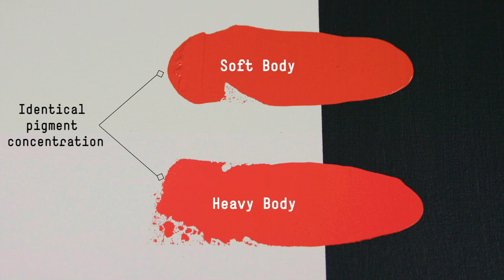Liquitex Soft Body Acrylic Vs Heavy Body - see the difference?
So what’s the difference between Heavy and Soft Body?

If you thought Soft Body was just a watered down Heavy Body, you’d be wrong. This flowing, low viscosity formula was actually created first. The two paints have compatible binders and pack the same high pigment load. But if you thin Heavy Body with water or medium, you reduce concentration and get noticeably weaker colors. Paint feel, performance and stability is also impacted, so choose the right consistency of paint for the job.

Liquitex colours and mediums have been developed as a complete system for work on virtually all porous surfaces and with an unlimited range of speciality effects, from thick sculptural applications to thin permanent watercolours and everything in between. Their products are known for their versatility and are well-suited for all applications and techniques, from traditional to experimental to cutting-edge contemporary.